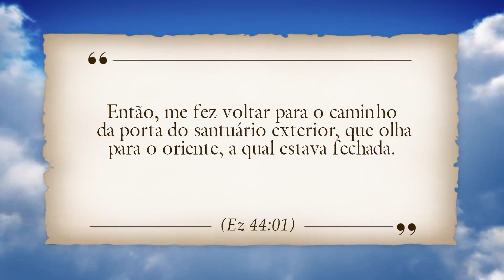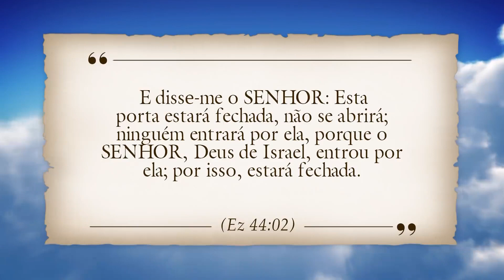Cemitério muçulmano.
A PORTA DOURADA, FECHADA PARA DEUS NÃO ENTRAR.

Juanribe Pagliarin, sua equipe e os Caravanistas, visitaram um cemitério Muçulmano. Juanribe descreve o local e mostra o Portal fechado pelos Muçulmanos e que só Deus poderá entrar. Assista e descubra o: POR QUE?

Créditos:
Narração: Juanribe Pagliarin
Imagens: Adans Jefferson e Alan Jones
Edição: Ademori Porto